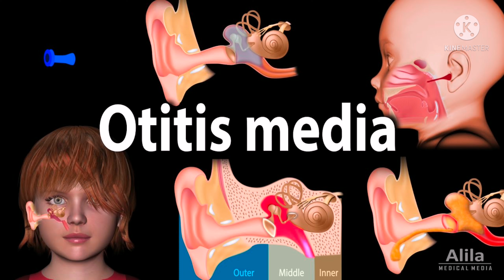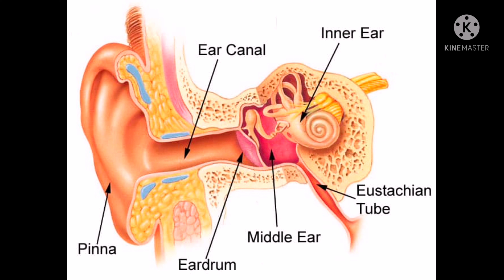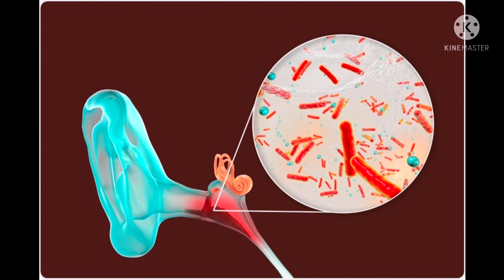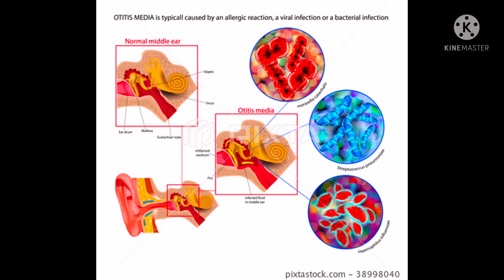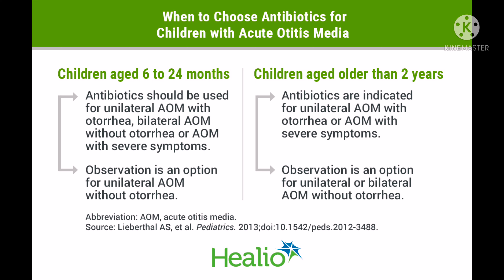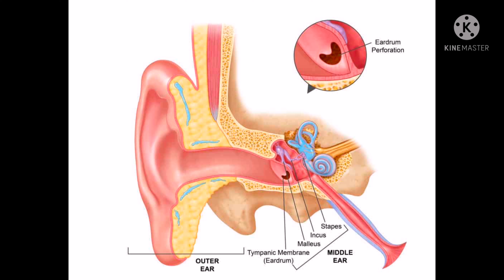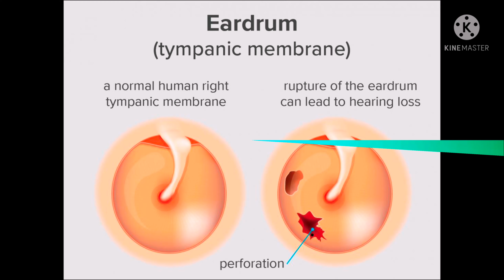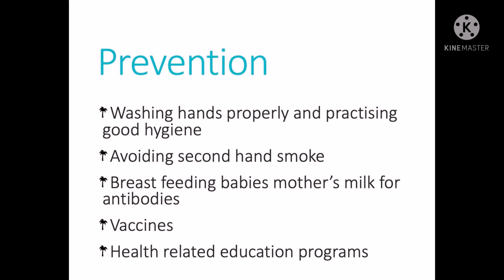കുട്ടികളിൽ ഉണ്ടാകുന്ന ചെവിവേദന കാരണങ്ങളും പരിഹാരങ്ങളും | Ear pain causes and remedies in children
Ear pain causes and remedies in children

Ear infection ഉണ്ടാകാൻ കാരണങ്ങൾ പലതാണു എങ്കിലും കുഞ്ഞുങ്ങളിൽ കൂടുതലായി കാണുന്ന middle ear infection or otitis media . മുതിർന്നവരിലും ഉണ്ടാകുന്നുണ്ട് എങ്കിലും കൂടുതലായി കാണുന്നത് കുട്ടികളിൽ ആണ്
🟢 എന്താണ് middle ear infection or otitis media
🟢കാരണങ്ങൾ, ലക്ഷങ്ങൾ എന്തൊക്കെയാണ്
🟢ചികിത്സ എന്താണ്